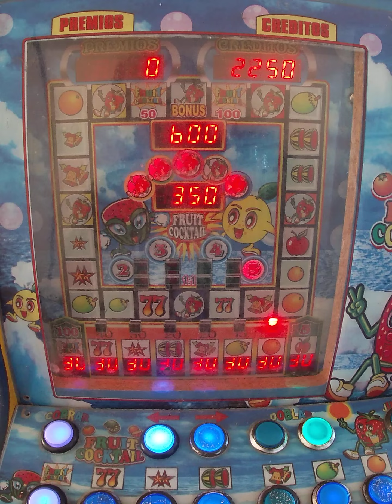bar de 3000 en apuesta maxima🎉🤑🤩🤑🎉🎉🤩